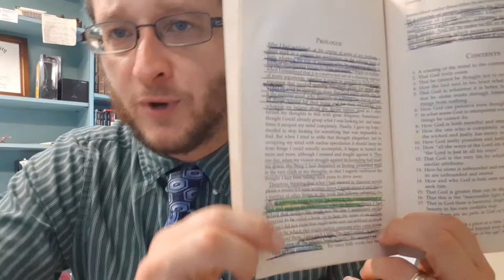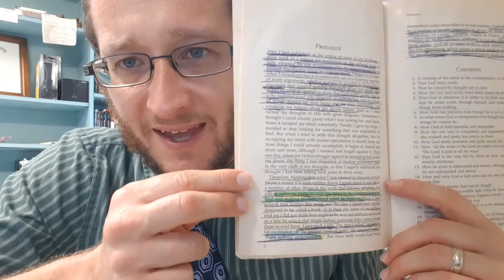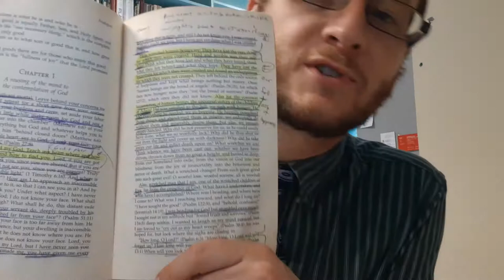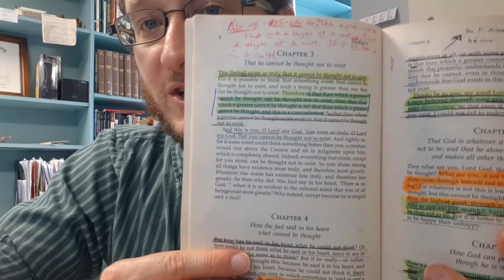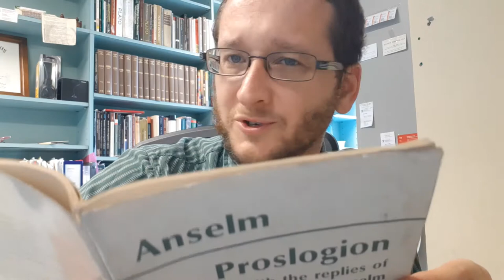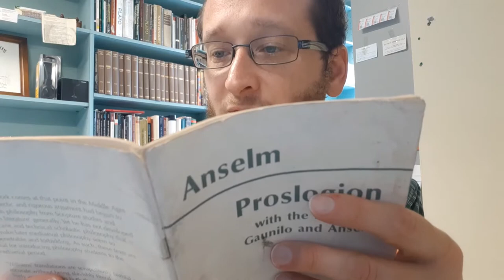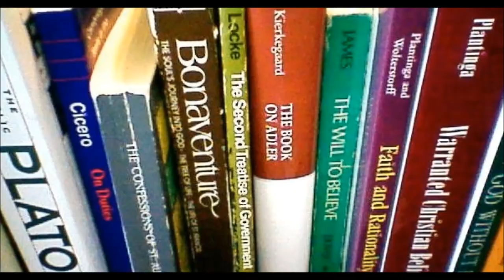Introduction to Anselm's Proslogion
It's about much more than just the ontological argument!